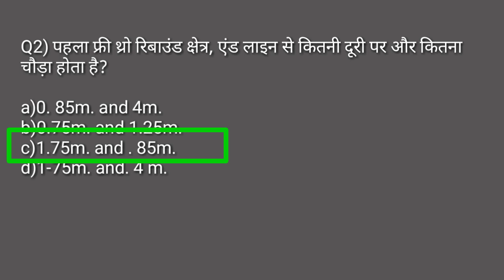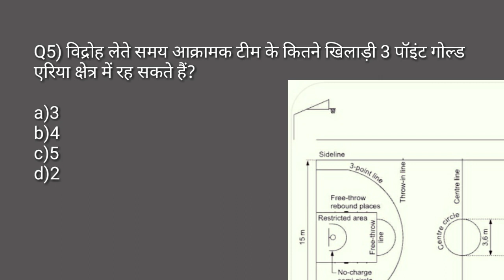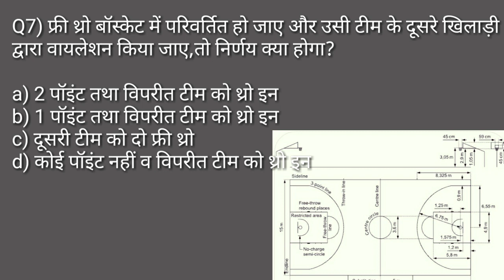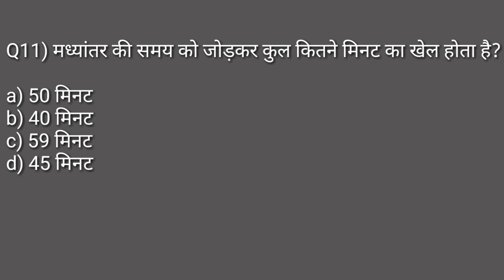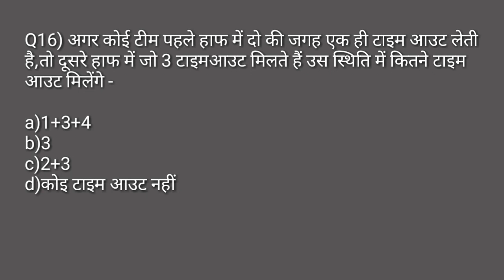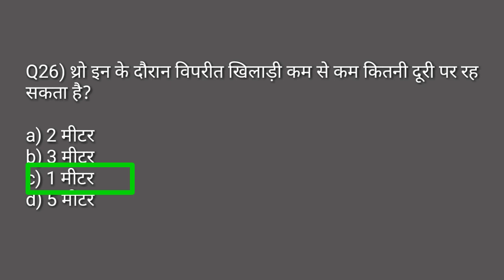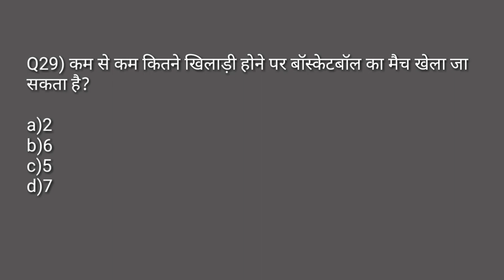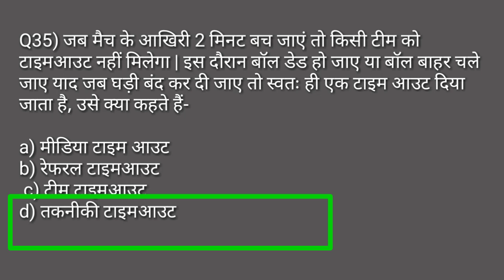Basketball basic rules mcq/Basketball rules and measurement/physical education TGTPGTLTKVSNVSPTIUGC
Hi